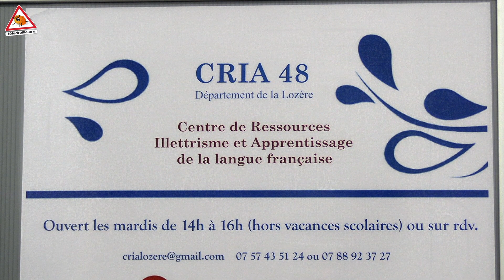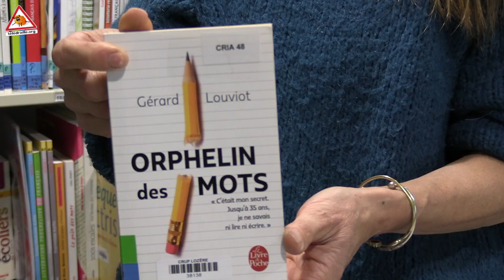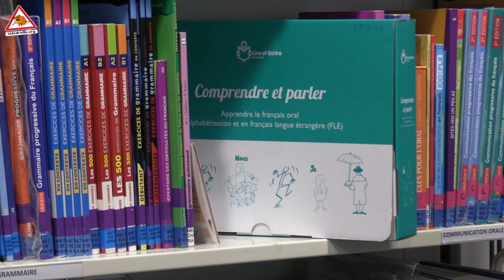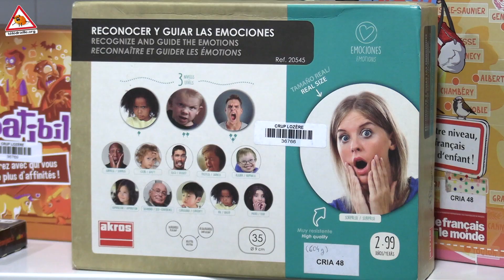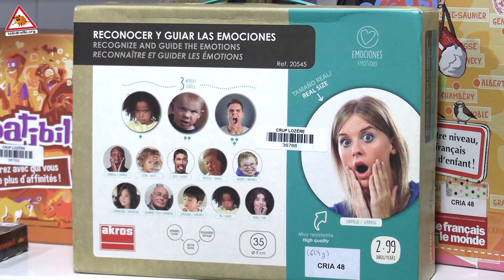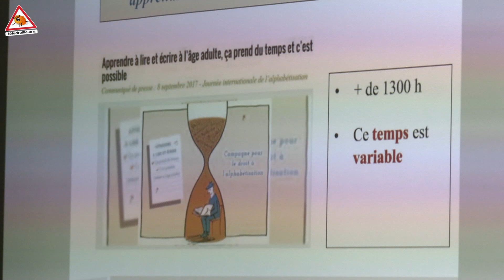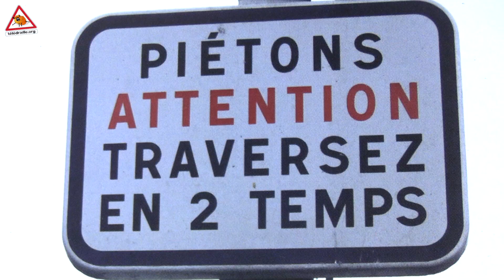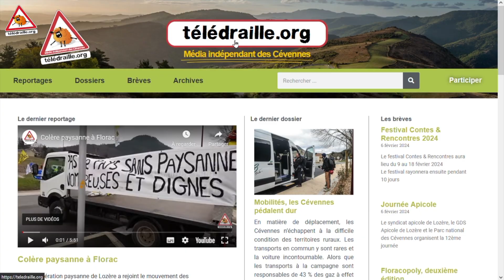Le CRIA 48 : Accompagner l'apprentissage du français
Le CRIA 48, Centre de Ressources Illettrisme et Apprentissage de la langue française, existe à Mende depuis 2014. Il s'adresse à toutes les personnes et structures, bénévoles ou professionnelles, qui interviennent dans le champ de l'apprentissage du français et de l'acquisition des savoirs de base. Il propose des ressources pédagogiques, de l'information, du conseil, des formations et des appuis techniques ou accompagnements sur mesure. Il recense et diffuse, sous forme de cartographie, toutes les formations et ateliers de Français langue étrangère (FLE), alphabétisation ou savoirs de base qui sont proposés en Lozère.